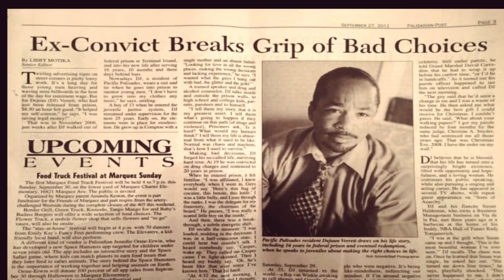THE W.A.P. EPISODE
W.A.P. DISCUSSING SEXUALITY FROM A WOMANS POINT OF VIEW.
CHECK OUT BOOK, "INSIDE JOB" FROM LIFE IN A MAZE, TO AN AMAZING LIFE AVAILABLE Go to: